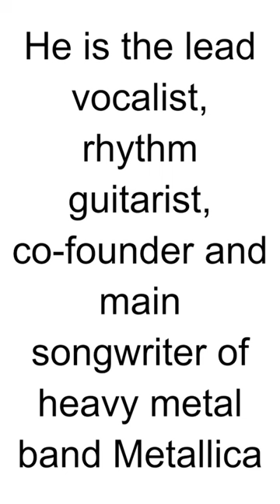HBD - James Hetfield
James Hetfield, born James Alan Hetfield on August 3, 1963, is an American musician, singer, songwriter, and co-founder of the iconic heavy metal band Metallica. He is renowned for his powerful vocals, guitar playing, and songwriting contributions to the band.

Hetfield co-founded Metallica in 1981, and he has been the band's lead vocalist and rhythm guitarist since its inception. His distinctive growling vocals and aggressive guitar riffs have become synonymous with Metallica's sound. The band's early albums, such as "Kill 'Em All," "Ride the Lightning," and "Master of Puppets," helped establish Metallica as one of the pioneering bands of the thrash metal genre.

Throughout his career with Metallica, James Hetfield has been a primary songwriter and has contributed to the creation of some of the band's most iconic songs, including "Enter Sandman," "Nothing Else Matters," "The Unforgiven," and "One."

Hetfield's onstage presence is characterized by his intense energy and commanding performance style. He is known for his engaging interactions with the audience and his ability to connect with fans during live shows.

In addition to his role in Metallica, James Hetfield has pursued various solo projects and collaborations. He is an accomplished guitarist and has occasionally showcased his vocals and guitar skills outside of the band.

Beyond music, Hetfield has been open about his struggles with addiction and his journey to sobriety. He has used his experiences to raise awareness about mental health and addiction issues.

James Hetfield's contributions to the world of heavy metal music and his impact on rock culture are immeasurable. His songwriting, vocals, and guitar work have inspired countless musicians and fans, solidifying his status as a legendary figure in the metal genre and the music industry as a whole.